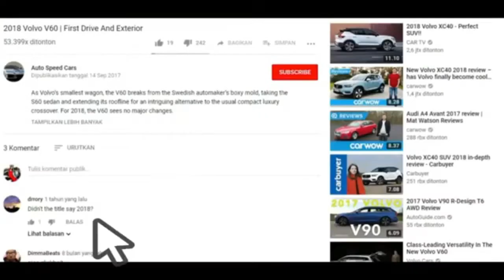Bentley Bentayga Hybrid (2020) | Interio And Exterior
BENTLEY BENTAYGA Hybrid

Color: Glacier White
Upholsory: Newmarket Tan and Saddle
Veneer: Dark iddleback Eucalyptus
Wheels: 21 inch FIVE TWIN-SPOKE ALLOY WHEEL

OPTIONS:

Front Seat Comfort Specification
Embroidered Bentley Emblems - Contrast
City Specification
Body coloured lower Bodywork
Battery Charger
First Aid Kit and Warning Triangle
Four Seat Comfort Specification
Ventilated Front and Rear Seats
Rear Centre Console
Front and Rear Seats with Massage Function
Blind Spot Assist and Exit Warning
Central Locking System Keyless Entry
Panoramic Roof
Bentayga Clock
Navigation System High
Standard Audio System
Electrically Operated Door Mirrors With Memory
Mirrors with Heating, Power Folding and Auto Dimm
Comfort Headrests to Front Seats
Comfort Headrests to Rear Outer Seats
Fluted Hide Door Pads
Fluted Hide Seats
Plain Hide Headlining
Storage Compartment
Emergency Call System
Electrical Front Seats With Memory Function
Headlight Washer System
Hybrid Climate Control
Mobile Phone Preparation
Online Services
Tyre Pressure Monitoring
Charging Cable
Electronic Engine sound
Summer Tyres

Angebotsnummer: 20G0478
Farbe: Glacier White
Polsterung: Newmarket Tan and Saddle
Laufleistung: 50 km
Sitzplätze: 4
Getriebe: Automatik
Antrieb: Hybrid (Benzin/Strom)
Hubraum: 2.995 cm³
Leistung (kW): 330 kW
Leistung (PS): 449 PS
Abgasnorm: Euro 6d
Kraftstoffverbrauch (komb.): 3,6 l/100 km*
Stromverbrauch (komb.): 20,1 kWh/100 km*
CO2-Emissionen (komb.): 82 g/km*
CO2-Effizienzklasse: A+

Musik By Youtobe